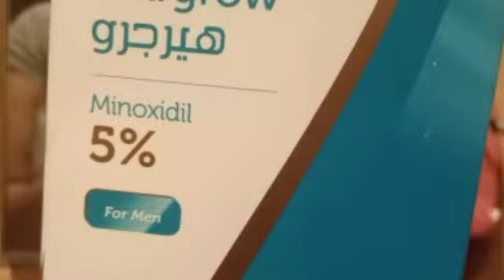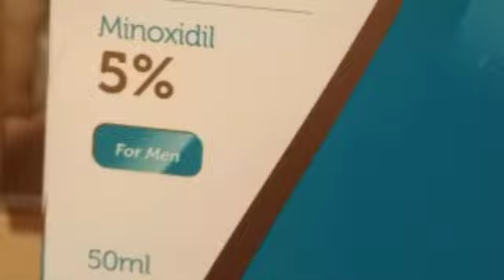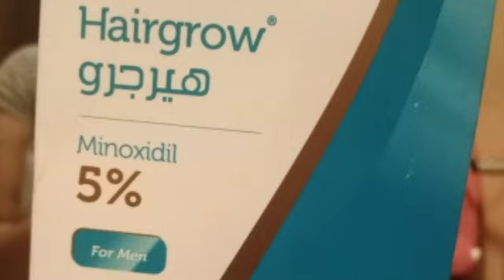የፅጉር ቅባት እሪፍ የሆን